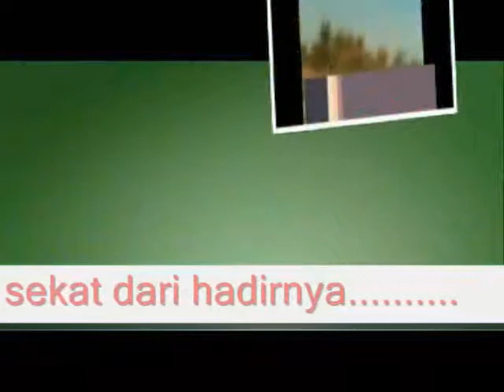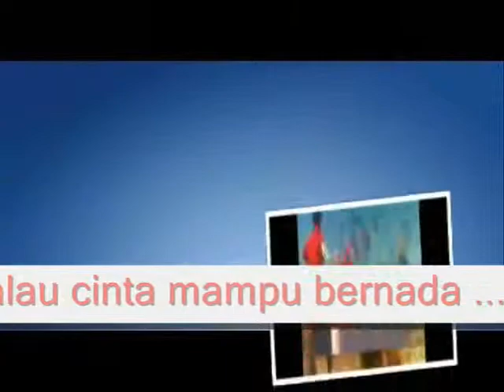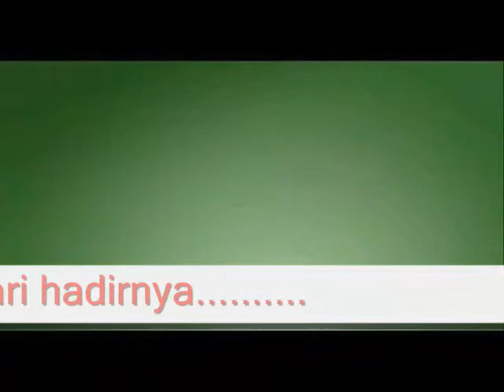KALAU CINTA ITU SANTUN KATA - MIFTACHUL WACHYUDI (YUDEE)